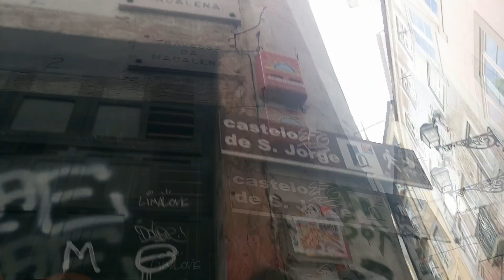Festa da GIN MARE no Castelo de São Jorge 🍉Med Rooftops 🍉